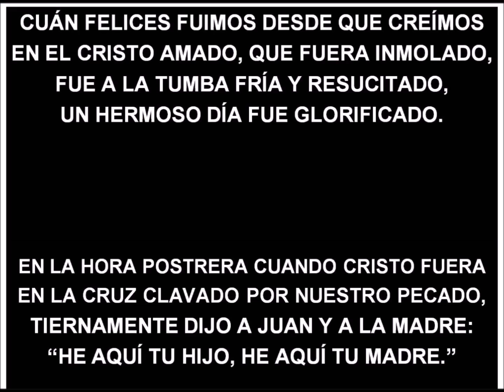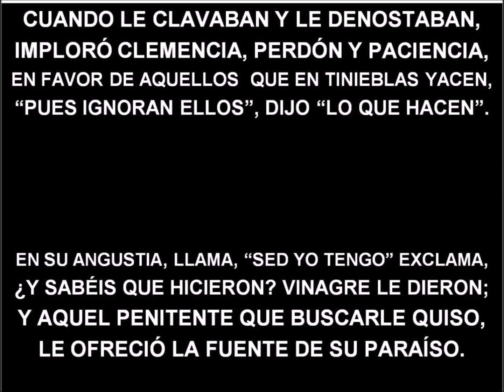(326 Himnario) ¡Cuán Felices Fuimos! Con letra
¡CUÁN FELICES FUIMOS!

Cuán felices fuimos desde que creímos,
 En el Cristo amado que fuera inmolado.
Fue a la tumba fría y resucitado,
Un hermoso día fue glorificado.

En la hora postrera, cuando Cristo fuera
 En la cruz clavado por nuestro pecado,
 Tiernamente dijo a Juan y a la madre:
“He aquí, tu hijo; he aquí, tu madre”.

Cuando le clavaban y le denostaban,
 Imploró clemencia, perdón y paciencia
 En favor de aquellos que en tinieblas yacen,
 “Pues ignoran ellos”, dijo, “lo que hacen”.

En su angustia llama: “Sed yo tengo”, exclama.
¿Y sabéis qué hicieron?   ¡Vinagre le dieron!
Y a aquel penitente que buscarle quiso
 Le ofreció la fuente de su Paraíso.

Con solemne calma encomienda su alma
 A su Padre amado que ya le ha dejado,
 Por el vil pecado de un mundo soez,
 Y clama angustiado: “¡Consumado ya es!”